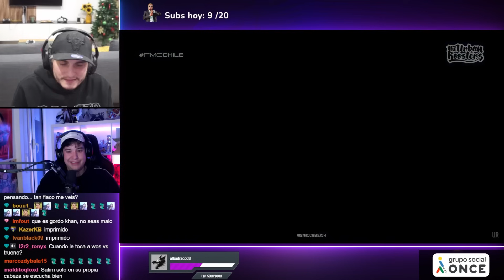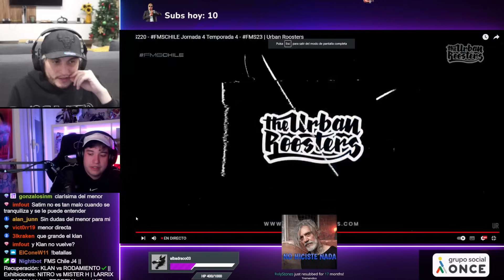¡QUE LOCURA! 😲 EL MENOR vs SATIM | FMSCHILE J4 PARAGUAY